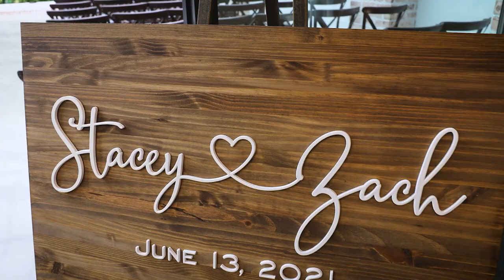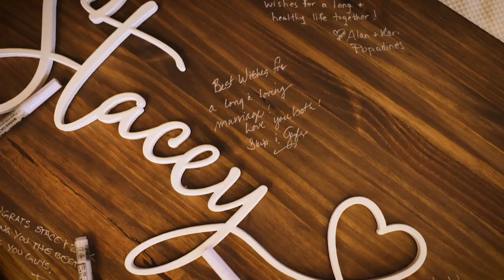Perona Farms Wedding Film | Stacey & Zach | Andover, NJ | New Jersey Wedding Videography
Step into the enchanting world of Stacey and Zach's wedding at The Refinery at Perona Farms in Andover, NJ, a day filled with romance, elegance, and natural beauty, masterfully captured by your New Jersey wedding videography team, Megan & Kenneth. As a couple who shares both life and creative vision, we specialize in bringing love stories to life through our videography and photography, capturing the spontaneous, heartfelt moments that make each wedding unique. Our services are tailored to embrace the individuality of every couple, ranging from film wedding photography to dynamic videography, ensuring memories that are as vivid and enduring as the love they celebrate.

Stacey and Zach's ceremony unfolded in the gorgeous, naturally lit ambiance of The Refinery at Perona Farms, surrounded by lush greenery that brought a sense of outdoor charm indoors. The couple's love and commitment were palpable, shared in an intimate setting that reflected their deep bond. Following the heartfelt ceremony, romantic portraits were captured outdoors, featuring the iconic swing at Perona Farms, a moment that encapsulated the joy and romance of their special day.

Let us, Megan & Kenneth, bring our passion for storytelling and attention to detail to your wedding day, just as we did for Stacey and Zach's unforgettable celebration at Perona Farms.

Celebrate the love and union of Stacey and Zach, a day marked by genuine emotions, beautiful settings, and the timeless charm of The Refinery at Perona Farms, all through the lens of your dedicated New Jersey wedding videographers, Megan & Kenneth.